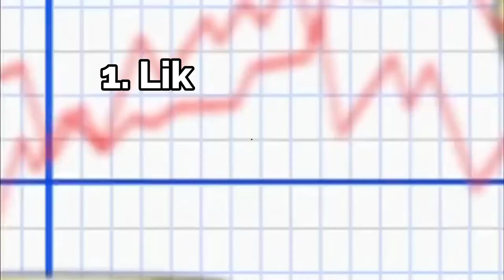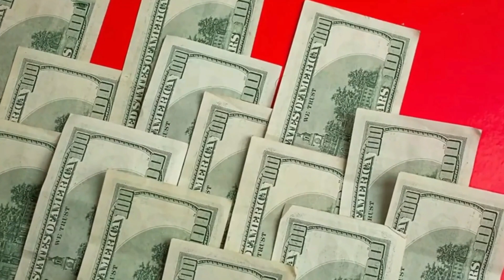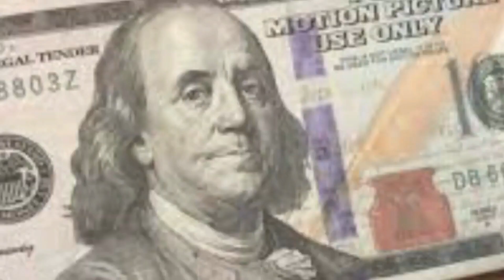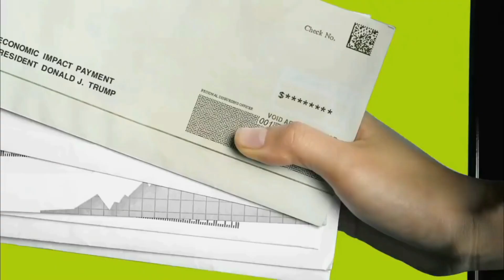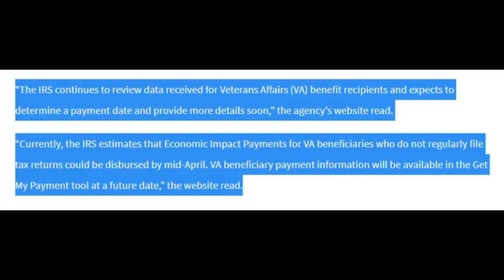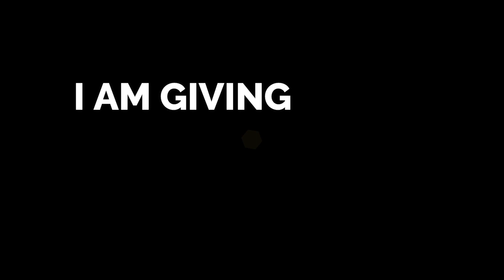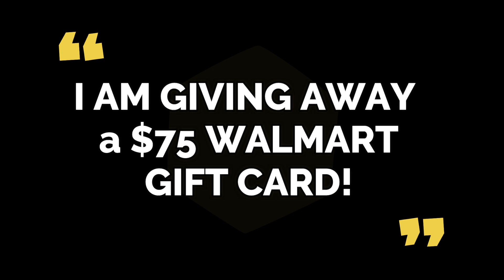NEW STIMULUS CHECKS IN MAY, $500 CHILD TAX CREDIT, $100 P-EBT and SNAP Max Benefits in Summer!